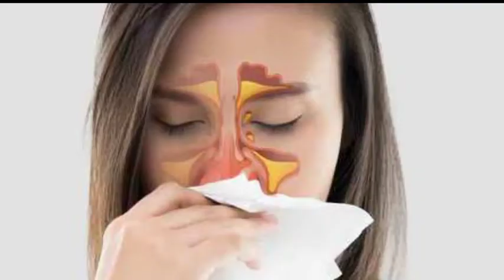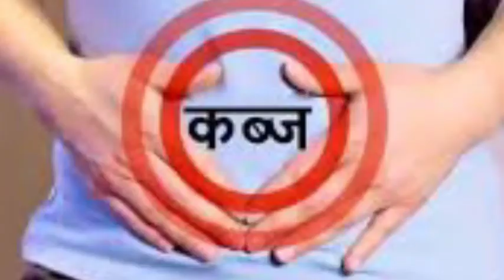एक प्याज अपने बिस्तर के पास रखकर सोएं, इसके फायदे चौंका देंगे।Onions Under The Pillow।Nehabehealthy।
एक प्याज अपने बिस्तर के पास रखकर सोएं, इसके फायदे चौंका देंगे

अधिकतर भारतीयों का खाना बिना प्याज के अधूरा रहता है फिर चाहे वो सब्जी में प्याज का इस्तेमाल हो या फिर सलाद के रूप में. प्याज जितना हमारे खाने को लजीज बनाती है, उतने ही इसके फायदे भी हैं. अब तो विज्ञान भी इस बात को स्वीकार करता है. आज हम आपको प्याज का एक ऐसे फायदे के बारे में बता रहे हैं, जिसके बारे में ज्यादा लोग नहीं जानते हैं और इसके फायदे जानकर आप भी चौंक जाएंगे.